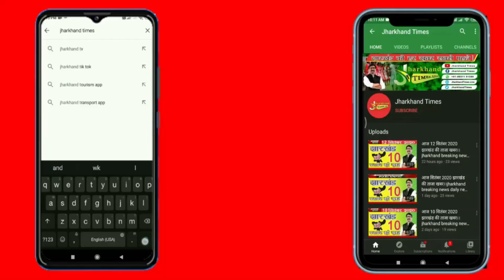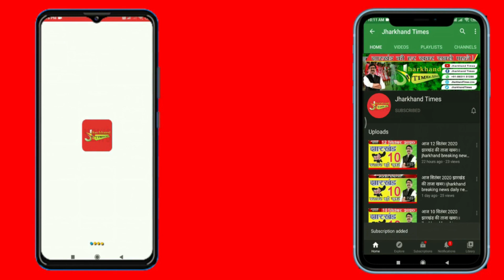Jharkhand Times : भगवान शिव हर संकट को हर लेते हैं,भोलेनाथ नाम जाप मात्र से ही हर कष्टों से..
Jharkhand Times : स्वास्थ्य मंत्री बन्ना गुप्ता ने पवित्र सावन महीने के प्रथम सोमवारी के पावन उपलक्ष्य पर आदर्श नगर डिमना रोड स्थित श्री श्री सोमनाथ शिव मंदिर में धर्म पत्नी सुधा गुप्ता संग देवो के देव महादेव भगवान शिव शंकर की पूजा अर्चना कर राज्यवासियो के खुशहाली और समृद्धि की कामना की!